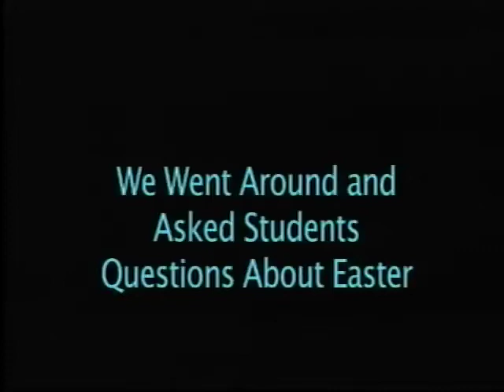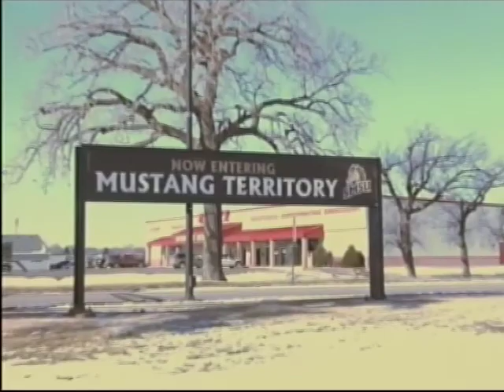KSSU On Campus Easter Edition (4-2)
This was filmed on April 2nd and was the Easter Edition to KSSU On Campus.